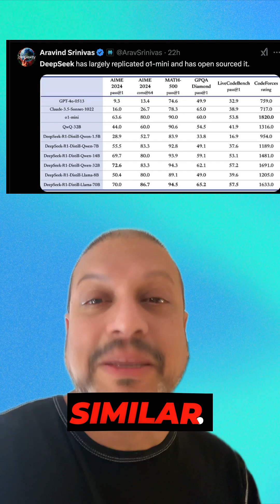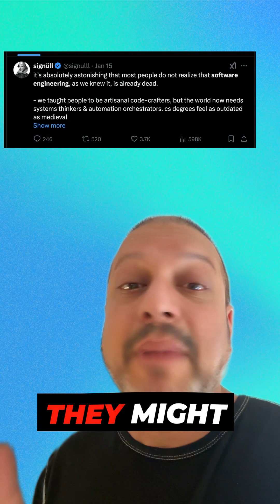DeepSeek R1 - Quick easy explainer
Deepseek R1 - Latest open weights reasoning model, the paper is very readable